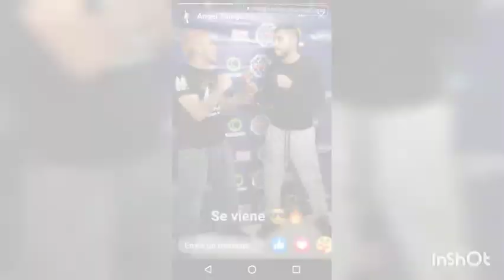FRL 12 Erick "Hunter" Rosales vs Raymundo "Hornet" Valdovinos. 10 de Abril 2021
Pelea pactada en 72 kg entre Erick Rosales de ADAM Sur y Raymundo Valdovinos de Sho Tae Do en la modalidad de MMA.
Ganador: Erick "Hunter" Rosales al termino del 2do round por TKO Médico
Evento: FRL 12
Fecha: 10 de Abril del 2021
Recinto: Cortijo Miguel Ortas, Atizapán de Zaragoza